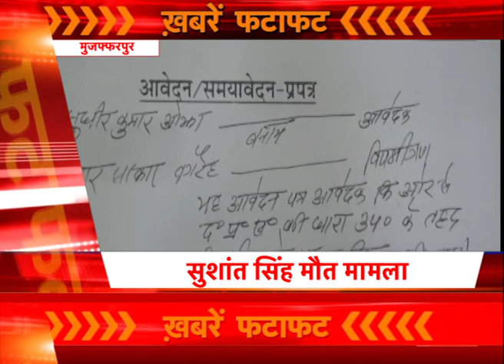BIHAR/JHARKHAND की तमाम बड़ी खबरें